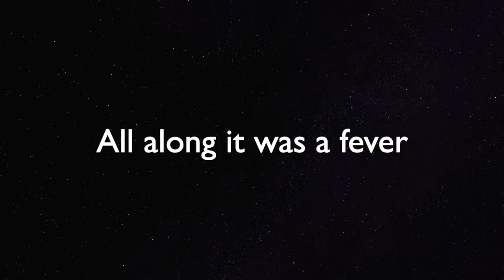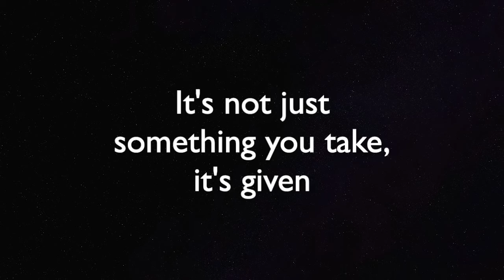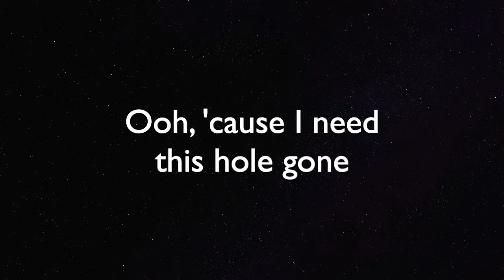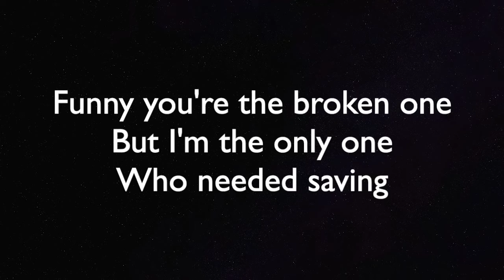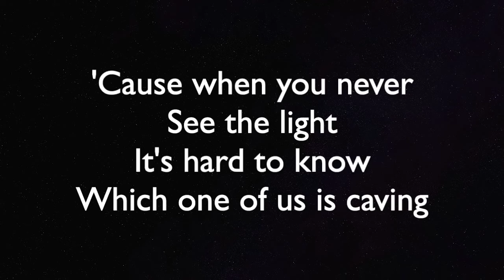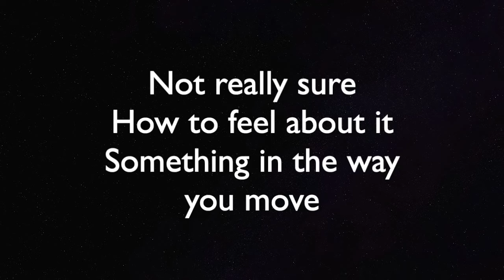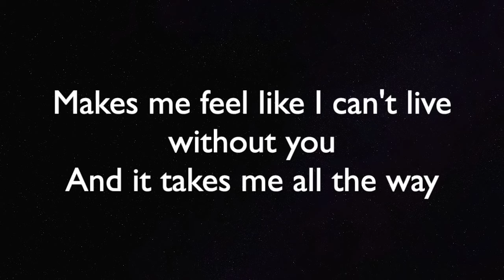Stay (HIGHER) - Rihanna ft. Mikky Ekko - Piano Karaoke Instrumental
Piano Karaoke Instrumental for  "Stay" by Rihanna Ft. Mikky Ekko (3 semitones HIGHER)

Want a song in a different key? Would you like to learn how to play it?